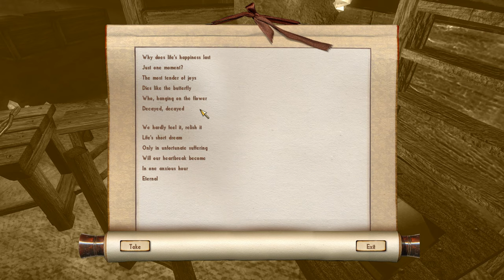Nehrim - completionist playthrough #18 (Finally got to Northrealm ... and than doubled back)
00:00 Salen
01:30 The forest of Salathin
03:40 Bridge of doubtful return (Crossig into Northrealm)
06:10 Gate of Cahbaet
12:30 Death Pass plateau
13:30 Nehrim, Northrealm
15:45 The cave slayer (Wanted quest #10 - band of berserkers)
29:00 Nehrim, Northrealm
31:50 Mahrnitz village
36:00 Mahrnitz village (If the mind is strong, than so is the body quest started - not where you are supposed to start the quest)
40:40 Crypt of Mahrnitz (If the mind is strong, than so is the body quest)
47:10 Nehrim, Northrealm, near the north wall
53:05 The Nautilus docks (Artifacts from the past quest)
59:00 Nehrim, Northrealm, near the north wall
1:09:05 The Norfol mine (non quest dungeon)
1:16:05 Nehrim, on the southern border of Middlerealm and Northrealm
1:17:15 Strange cave (Easter egg dungeon)
1:25:00 Nehrim, on the southern border of Middlerealm and Northrealm
1:27:05 The Northern pass grotto (non quest dungeon)
1:29:10 Nehrim, on the southern border of Middlerealm and Northrealm
1:30:20 Zelara's tomb
1:32:00 Nehrim, Middlerealm, northwest from Erothin
1:35:40 Waterfall halls (non quest dungeon)
1:43:45 Giliad (Wanted quest #11 started - Apple smuggler)
1:44:55 Eastern Fold valley
1:48:50 Ice tower plain
1:49:30 House of the Snow witch
1:55:00 Climbing over the Eastern mountain range
2:00:30 Cape Aman
2:01:40 Apple horn court (Wanted quest #11 - Apple smuggler)
2:02:15 Smuggler|s light yard (Wanted quest #11 - Apple smuggler)
2:08:20 Erothin
2:09:00 Erothin, Mages' cave
2:10:10 Erothin
2:10:40 Erothin, Gervaisius' Estate (Artifacts from the past quest completed, Family tree tablet in Treomar quest started, Family tree plaque in the Volcano stream quest started)
2:13:30 Erothin, Mathilda's leather togs (Fine spider silk quest concluded)
2:15:00 Erothin, Money and Greed bank
2:16:30 Erothin (Trading)